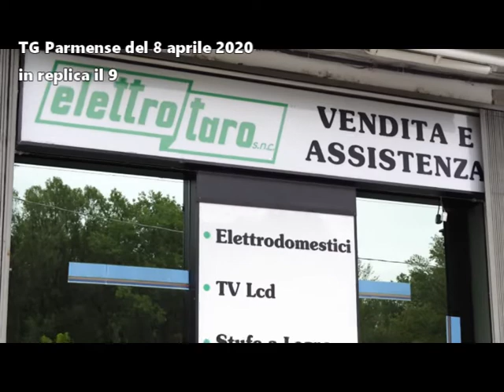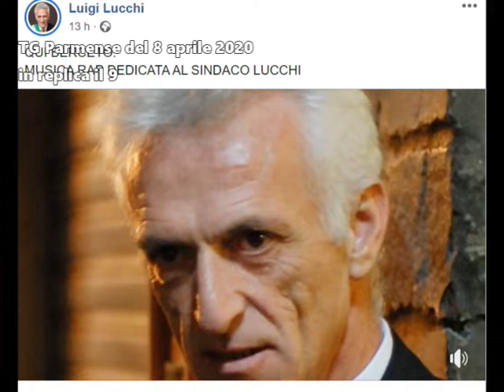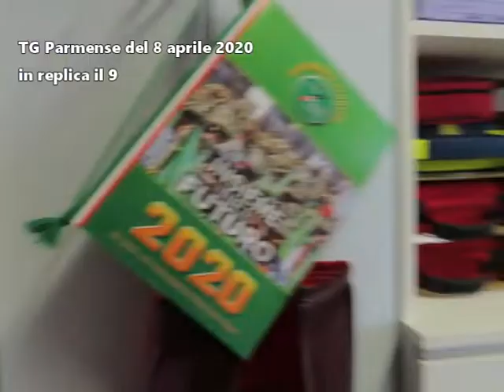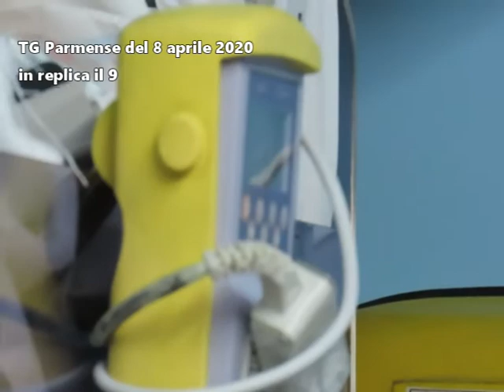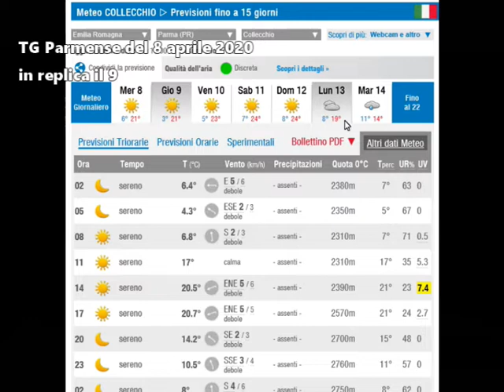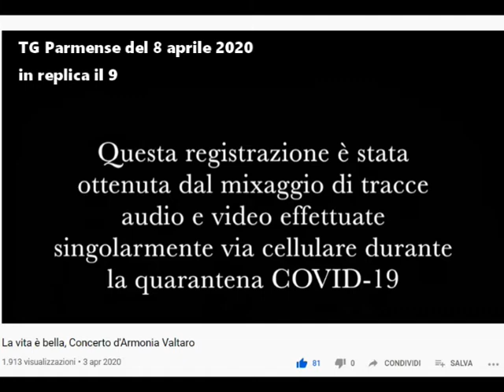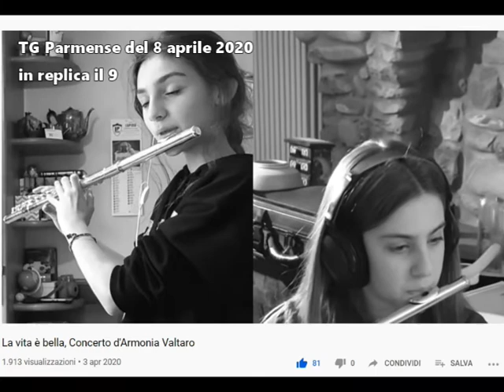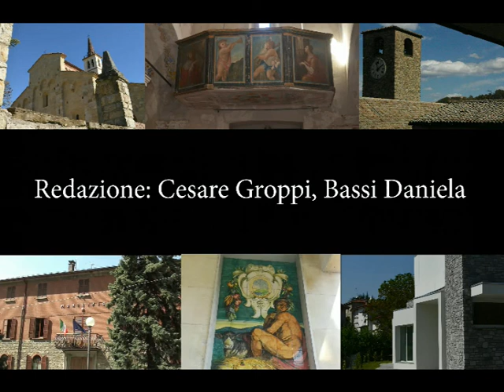TGParmense 8 aprile 2020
Un altro punto di vista.
Le cose viste dalla periferia hanno colori, focalizzazioni, argomenti, problematiche diverse. Questo è l'argomento di questo canale guardare le cosa dal punto di vista del Parmense con una particolare attenzione all'appennino ed alle sue problematiche. Problematiche simili a tutti i territori collinari e montani che sono molto diverse da quelle di città. Vogliamo dare notizie, informazioni, curiosità e raccontare le bellezze del territorio che sta fuori dalle mura cittadine, con particolare attenzione alla Val Taro, alla Val Ceno, a Collecchio, Medesano, Fornovo Taro, Bardi, Varsi, Pellegrino, Bore, Varano Melegari, Berceto, Solignano, Borgotaro e tanti altri comuni del parmense.